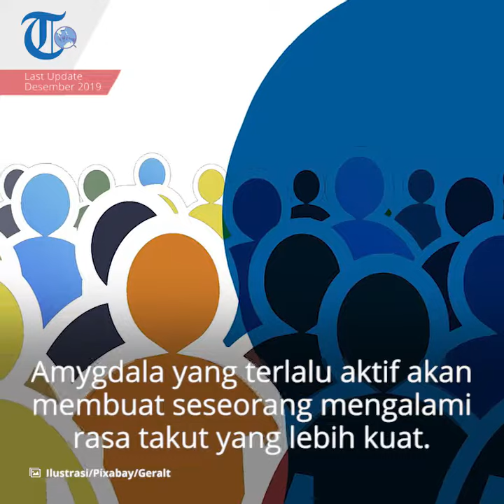Cemas Ketika Berinteraksi dengan Orang Lain, Mungkin Anda Alami Fobia Sosial, Begini Ciri-cirinya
TRIBUN-VIDEO.COM - Fobia sosial atau social anxiety disorder adalah gangguan kesehatan mental yang ditandai oleh rasa takut akan diawasi, dihakimi, atau dipermalukan oleh orang lain.

Rasa takut atau cemas dapat dialami oleh siapa saja ketika berinteraksi dengan orang lain.

Namun, oleh penderita fobia sosial, rasa takut ini dialami secara berlebihan dan menetap, sehingga mempengaruhi hubungan dengan orang lain, produktivitas dalam bekerja, dan prestasi di sekolah.

Fobia sosial lebih sering terjadi pada usia remaja hingga dewasa muda dan pada orang yang pernah merasa dipermalukan di depan umum.

Nama lain fobia sosial adalah gangguan kecemasan sosial.